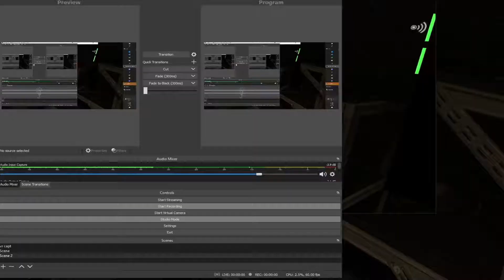Onward moments that remind you to be a good person and respect your elders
^^^MATURE LANGUAGE WARNING^^^
***HEADPHONE USERS, YOU’VE BEEN WARNED***
Here at Decoded, we wanted to wish everyone a Happy New Year! The New Year brings new stuff for the channel! New logo, new style, new moments! Let us know how you’re spending your new year and any resolutions you have!
In this video: Planeguy, Dream, Spark, BEASTIE
Current Members: Drunk, Dream, DroneGuy, Planeguy, Papi, Raisin, BEASTIE, Spark, Infinity, DeafOne, Chum, Luck, Sheep, Stomper
Captured by: Decoded Planeguy
Edited by: Decoded Dream